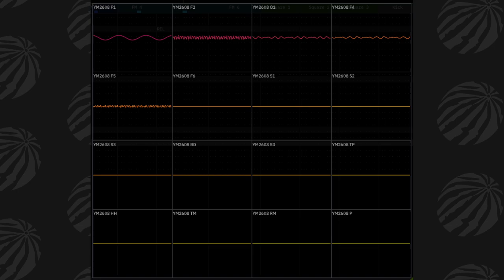Counterattack (Original PC-98 Chiptune)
Written for Button Masher's 5th monthly competition - the theme was underground, and the platform to write for was for the PC-98 (YM2608) - I opted for the extended Channel 3 feature that allows for individual operators to be adjusted more thoroughly.

※ You may not reupload this video/audio on its own.
※ You may use this in your project as long as you credit me.

Additional tags:
pc98, counterattack, chiptune, 16bit, fm, synth, furnace, tracker, YM2608